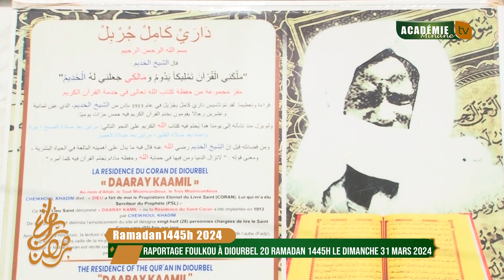Reportage Foulkou à Diourbel 20 Ramadan 1445H Dimanche le 31 Mars 2024